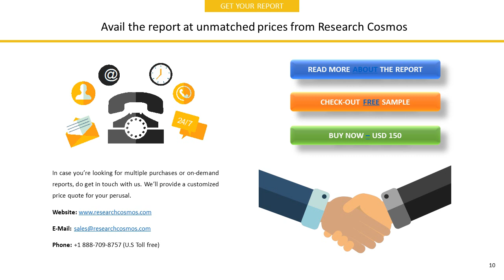INFORMATICA CORPORATION Company Profile and Tech Intelligence Report, 2018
The report INFORMATICA CORPORATION  Company Profile is a detailed document covered company’s Overview, History, SWOT Analysis, Products/Services, Facts, Financials, Key Executives, Competitors, Tech Intelligence, IT Outsourcing, IT Management, Recent Developments and Strategy Evaluation.